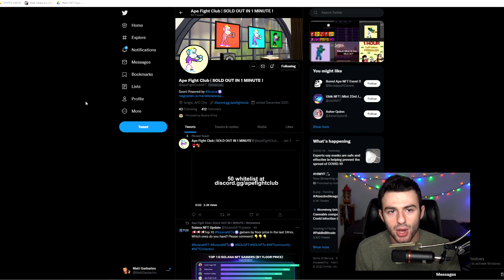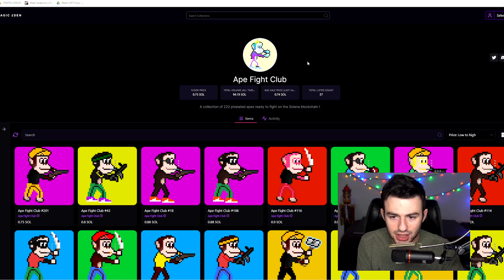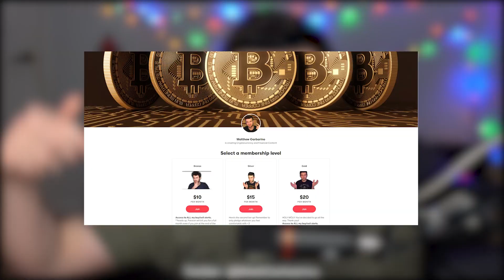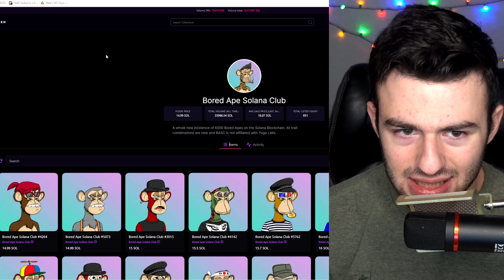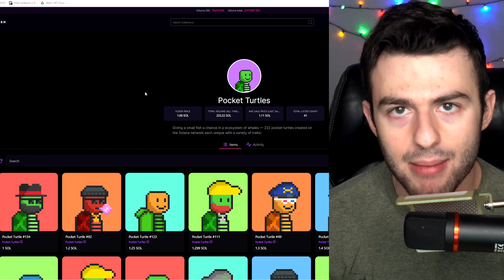3 SOLANA NFTS TO BUY NOW FOR MEGA GAINS! - Best NFT Projects With 100x Potential (extremely urgent)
3 SOLANA NFTS TO BUY NOW FOR MEGA GAINS! - Best NFT Projects With 100x Potential (extremely urgent)

All investment strategies and investments involve risk of loss. Nothing contained in this video, its description, comments, or anywhere else on this YouTube channel should be construed as investment advice. Any reference to an investment's past or potential performance is not, and should not be construed as, a recommendation or as a guarantee of any specific outcome or profit.

This channel contains affiliate links to products and/or crypto exchanges. We may receive a commission for purchases made through these links/signups done with those links.